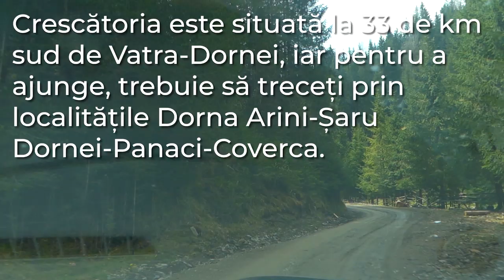Best Place for Relaxing - Dârmoxa, Bucovina